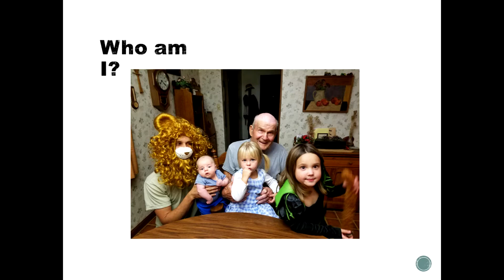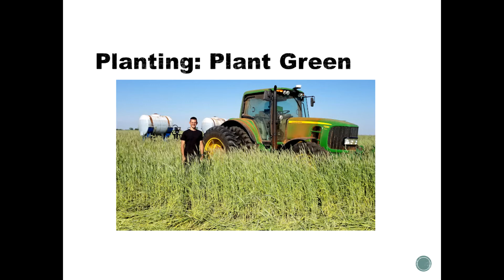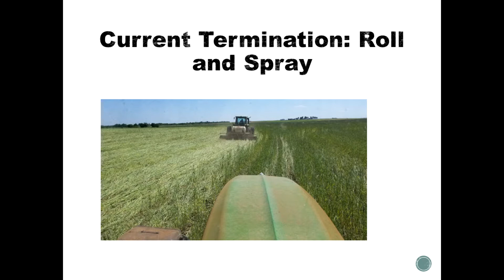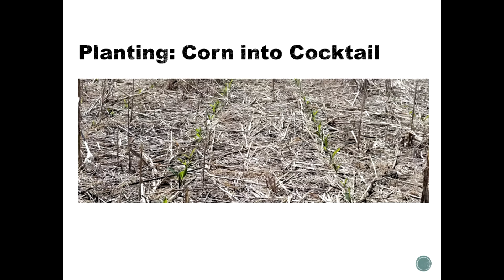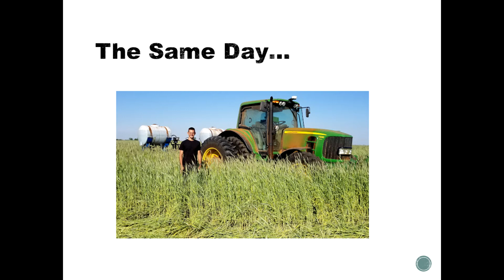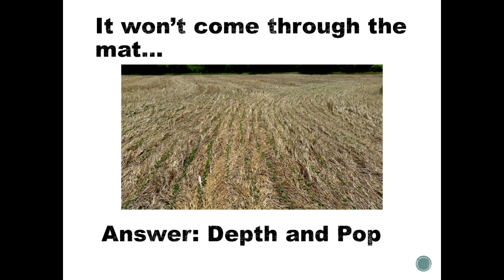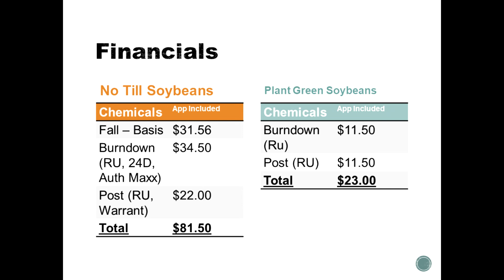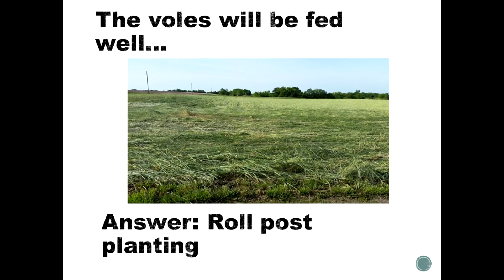Terminating Cover Crops Plus Planting a Cash Crop Following Cover Crops - Josh Payne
Timing of cover crop termination can determine soil health benefits and ease of establishing a following cash crop. Your termination approach can also affect the other benefits you get out of your cover crops including weed control in your following cash crop system. This session will delve into:
• Various cover crop termination methods including herbicides, crimping, etc.
• Succeeding cash crop planting strategies for success

This presentation is part of the 2017 National Conference on Cover Crops and Soil Health. Slide presentations and additional conference information is available